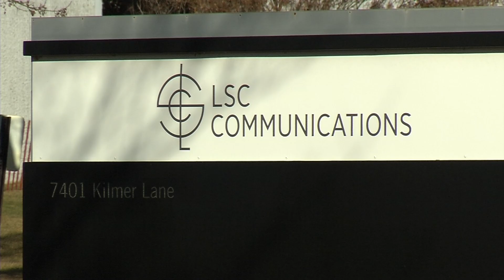Maple Grove Fire Chief: Three-Alarm Business Fire Likely Started with Printing Press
Maple Grove Fire Chief Tim Bush says initial reports from a three-alarm fire that damaged LSC Communications on Monday night indicated a printing press was on fire. The building’s sprinkler system kept the fire from spreading throughout the building. Damage is not visible from the outside. No one was injured in the fire and employees were able to return to work Tuesday.